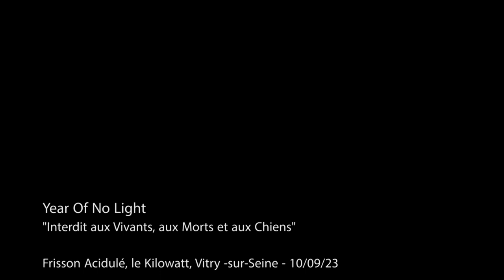Year of no light "Interdit aux Vivants, aux Morts et aux Chiens" 10/10/23 Frisson Acidulé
Vitry-sur-Seine, le Kilowatt

Un évènement Arrache-Toi Un Oeil - merci Emy & Gaspard, ainsi que toute l'équipe du festival et du Kilowatt.